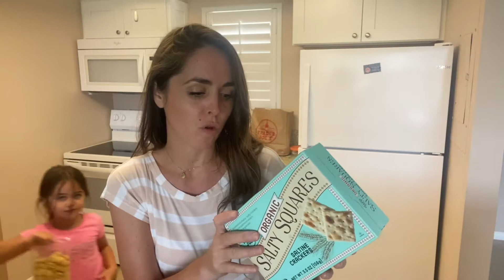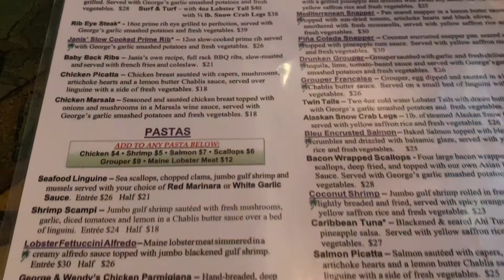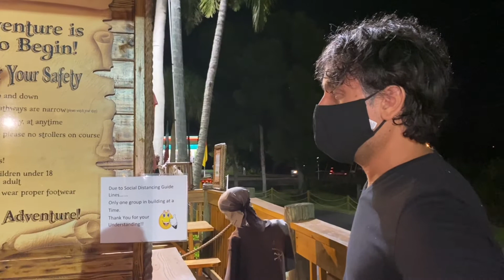WHAT I ATE ON VACATION: LOW NICKEL/COBALT DIET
Check out what I ate on my weekend getaway! Planning is always important when you have allergies and go on vacation. Take a look at how I prepare and what I ate on vacation.

This video is intended for people with a contact allergy to nickel or cobalt and who have been advised by their doctor to start a low nickel or cobalt diet.